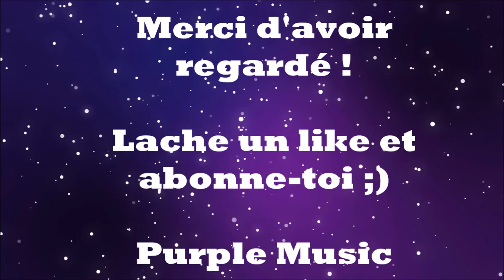Purple Music - Solo de Batterie #1